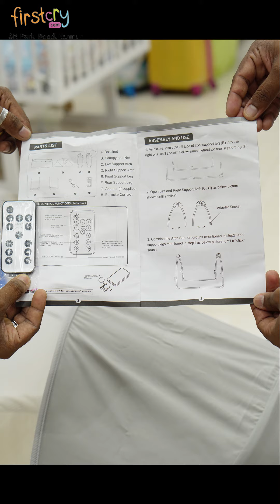R for Rabbit Lullabies @ Firstcry.com SN Park Road Kannur